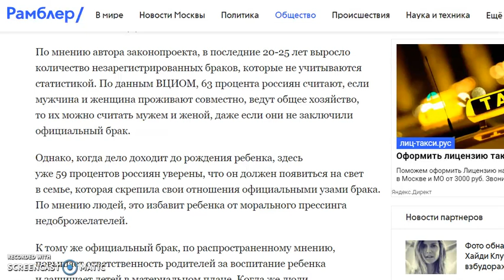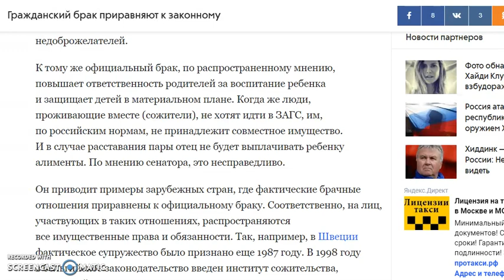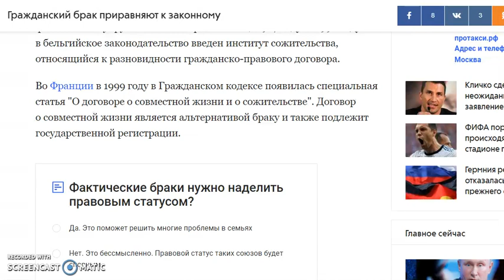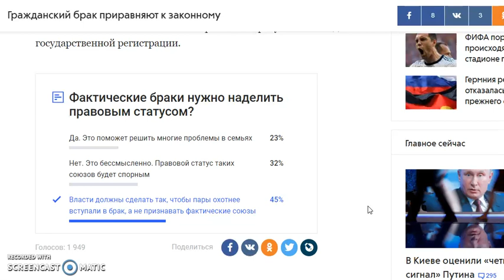Гражданский Брак приравняют к законному